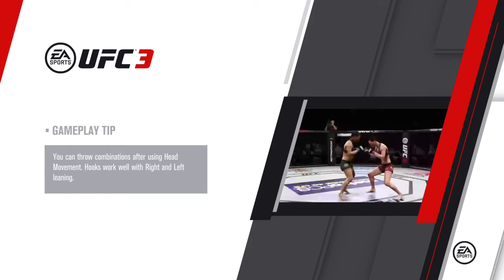EA SPORTS UFC 3